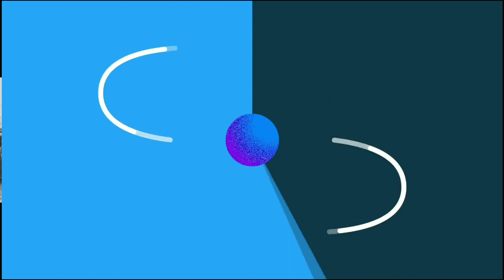Busyet dah...Lagunya bikin inget masa kecil ~ ondel ondel PERMATA INDAH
sepasang ondel ondel permata indah yang sedang perform di daerah kawasan industri pulo gadung. ingin lihat aksnya klik